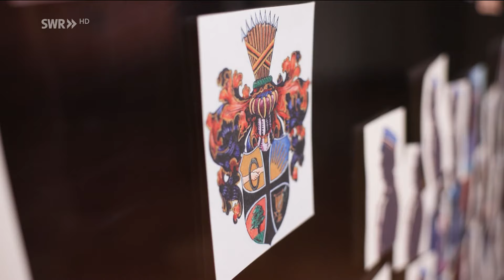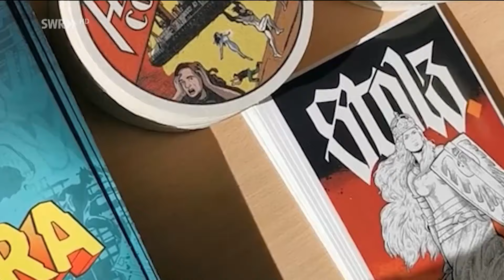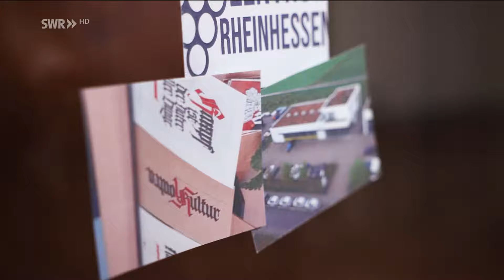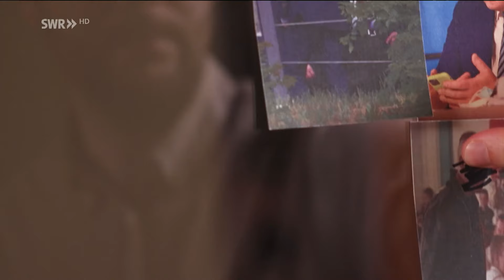Burschenschaften und die AfD in RLP: Gibt es ein rechtsextremes Netzwerk? | Zur Sache! RLP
Exklusive Einblicke in die rheinland-pfälzische AfD: Zwischen einer vom rheinland-pfälzischen Verfassungsschutz beobachteten Burschenschaft und der Partei gibt es zahlreiche Verbindungen, ebenso zwischen dem "Zentrum Rheinhessen" und einschlägig bekannten Burschenschaften.